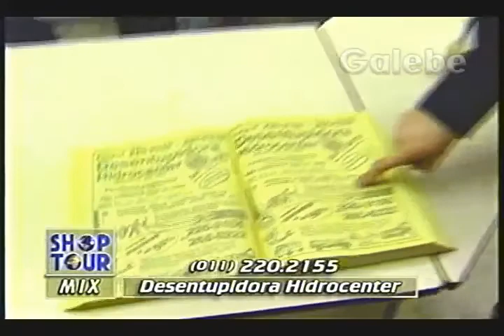DESENTUPIDORA HIDROCENTER ANDREIA GALEBE 16 08 1996